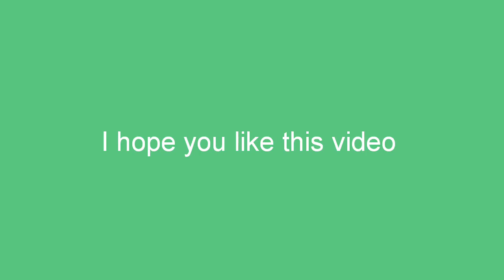Soft and fluffy pan cakes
Plzz sieve all the dry ingredients
I forgot to mention there